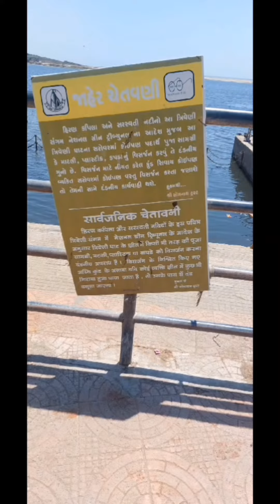प्रभासपाटण!!CN@Knowledge Journey!कपिला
त्रिवेणी संगम प्रभास पाटन.. सोमनाथ मंदिर के पास 1 कोस दूर तीन नदियों का मिलन हुआ। कपिला, सरस्वती, हिरण .. अरबी समुद्र के तट पर स्थित...